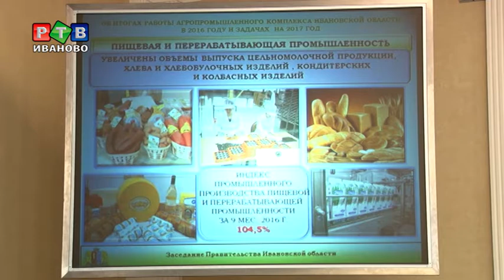Невыполненные поручения с/х